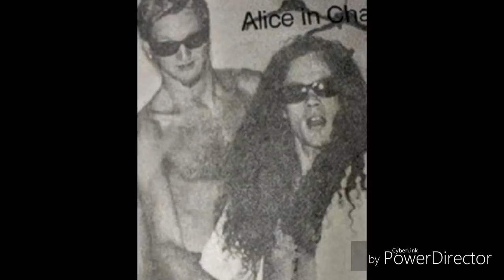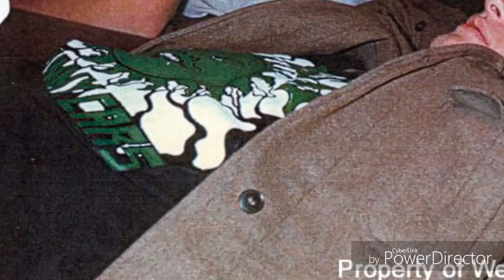Layne Staley NEWLY RELEASED PHOTOS INCLUDED